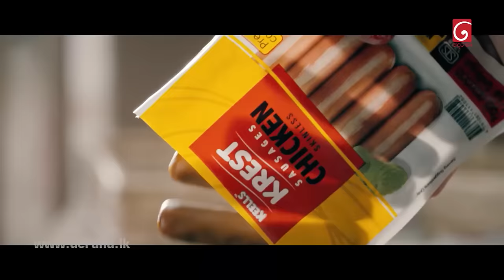Champion Stars Unlimited | 23rd April 2022